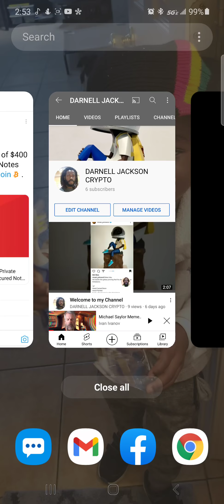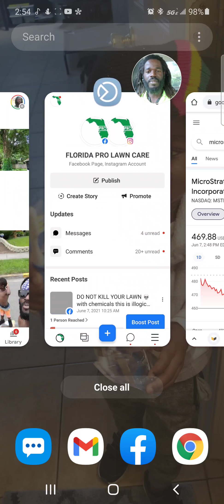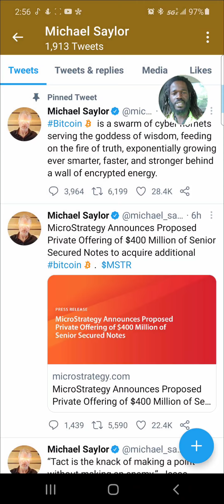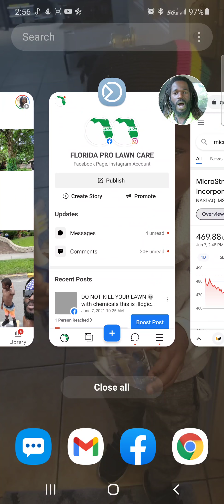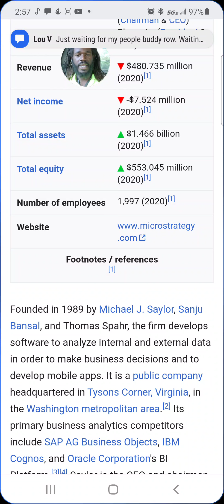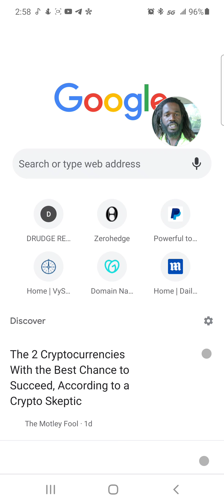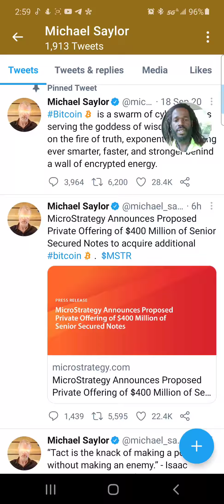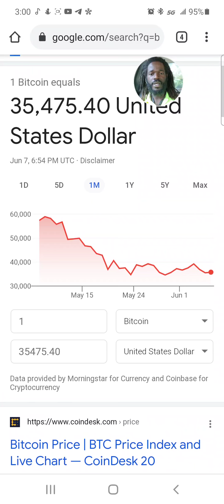✔Why Michael Saylor talks crazy about Bitcoin and why Microstrategy is borrowing $400M to buy BTC💰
From @Michael_Saylor Twitter:
MicroStrategy Announces Proposed Private Offering of $400 Million of Senior Secured Notes to acquire additional bitcoin. $MSTR